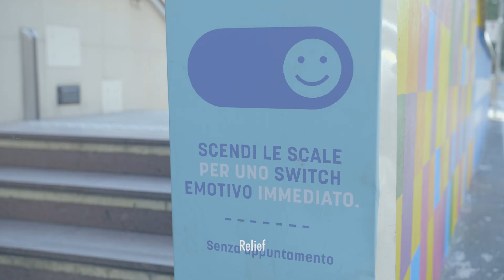Relief, il pronto soccorso psicologico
Relief è il pronto soccorso psicologico che ti aiuta a regolare rapidamente ed efficacemente le emozioni sgradevoli di tutti i giorni. Aperto 7/7 8-20 a Milano, nel mezzanino della fermata Isola della MM5 e online nello studio virtuale. Info e prenotazioni su